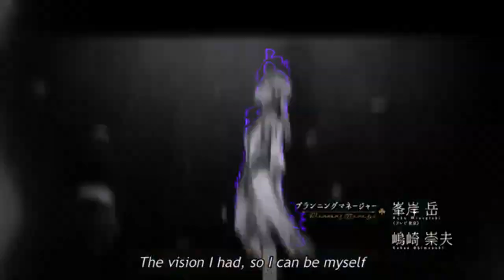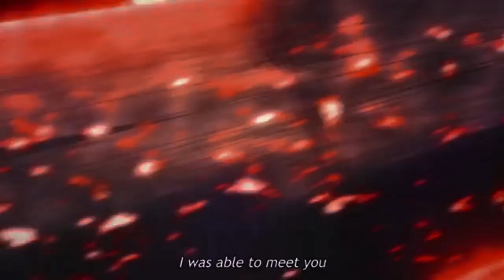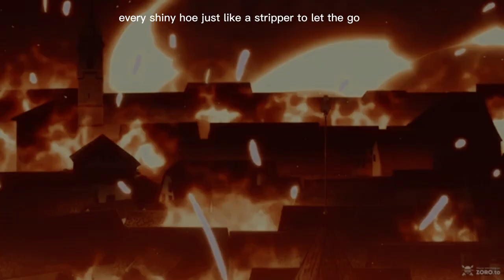Asta Motivation - {Black Clover AMV}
Leave more idea’s in comment Section.